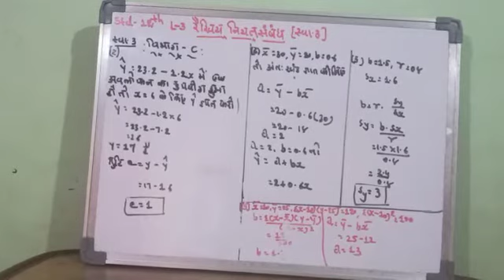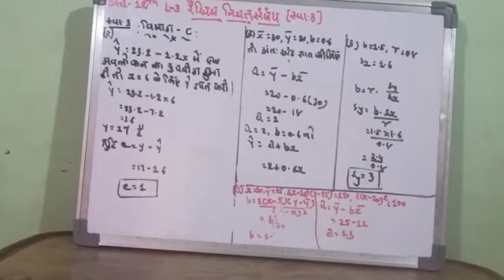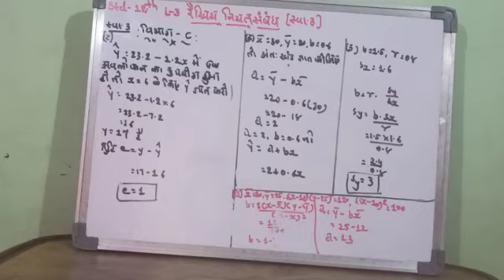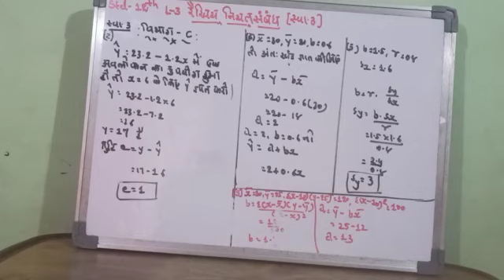Std 12th - sub. Stat - lesson .3 -रैखिक नियत संबध - video. 12